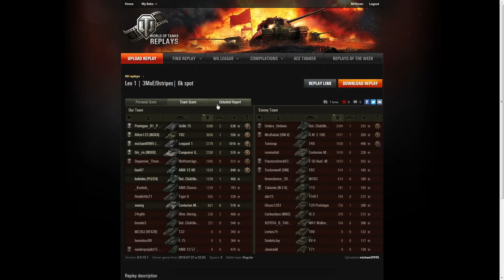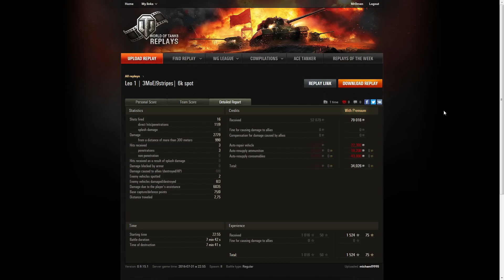3. biegłość - michaml9995 i Leopard 1 (odcinek 62)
Leopard 1 to bardzo ciekawa maszyna - zdecydowanie inna od E 50 M, ale z również fantastycznym działem i dobrą mobilnością. Przekonajcie się jak wygląda droga do 9 pasków na lufie tego "kocura".